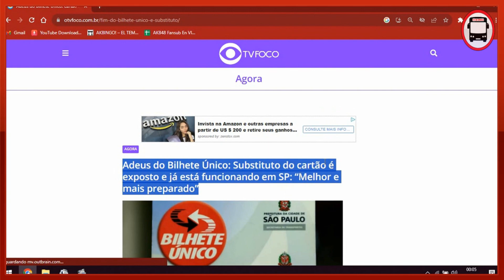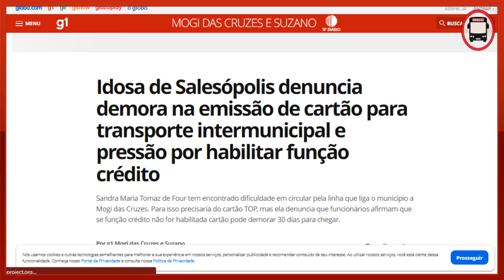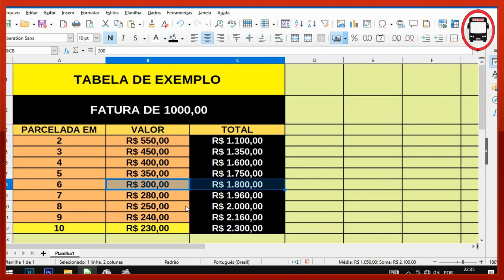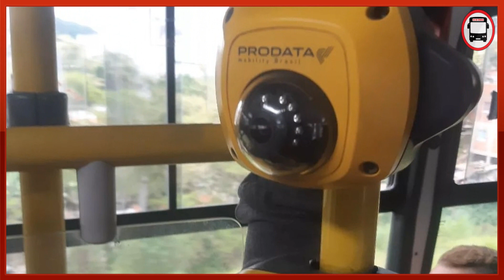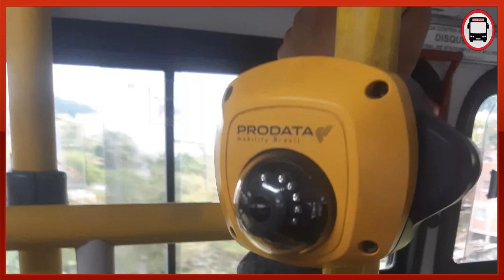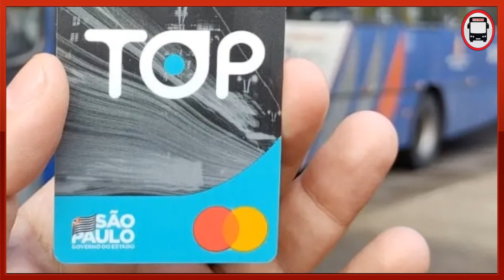RICARDO NUNES QUER ACABAR COM O BILHETE ÚNICO SPTRANS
Sabia que o prefeito Ricardo Nunes quer acabar com o Bilhete Unico Sptrans.
Segundo a matéria do site TV O FOCO, o prefeito diz estar estudando implantar
o mesmo cartão que é usado nos Onibus EMTU.

O cartão Top quu desde sempre tem inumeras reclamações por parte dos usuarios do
 sistema de onibus metropolitanos de São Paulo.
O objetivo do novo sistema de tecnologia é evitar fraudes - atualmente, há cerca de R$ 200 milhões anuais em golpes no Bilhete Único - e facilitar a rotina dos passageiros com novas formas de pagamento, inclusive em bancos digitais e pagamentos instantâneos. No entanto, desde sua implementação, o TOP é alvo de críticas por conta das sucessivas falhas no sistema de recarga.

E ai voces acham mesmo que o TOP EMTU é melhor que o BILHETE UNICO SPTRANS?

Mais um vídeo inédito no Youtube, do canal VAI DE ONIBUS SP!